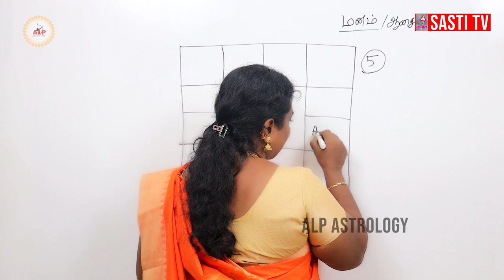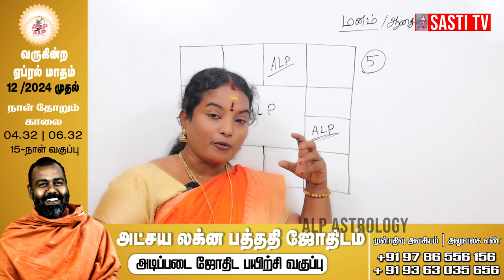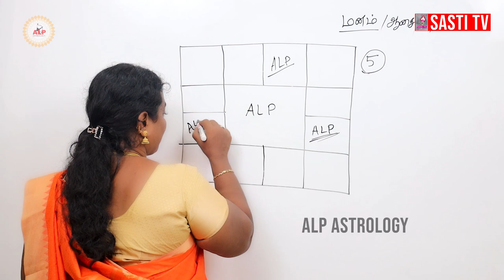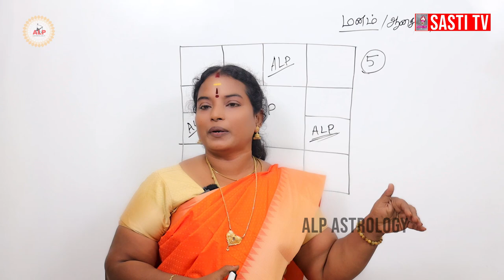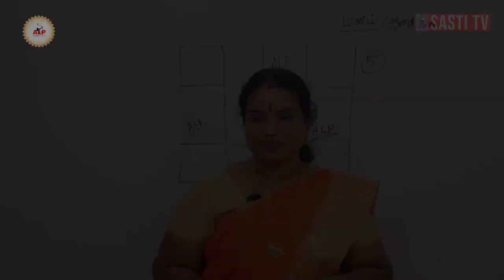உங்களுக்கு தான் கண்டிப்பாக காதல் திருமணம் நடக்கும் | ALP ASTROLOGY